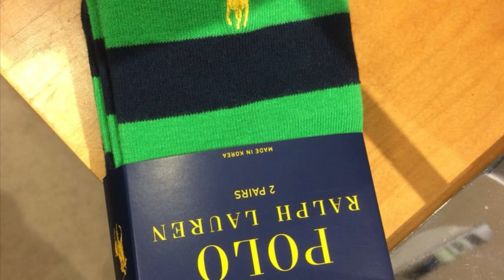Store Photos: Macys Roseville, MN